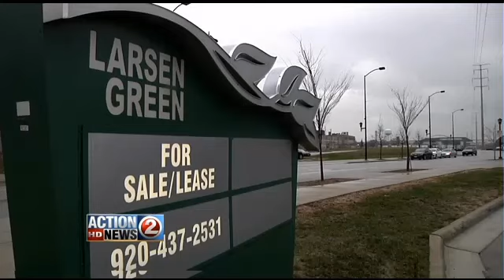Walmart Includes Air Rights In Their Latest Proposal